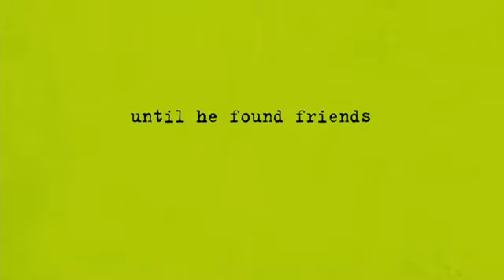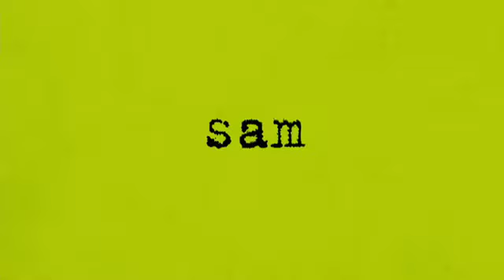The perks of being a wallflower Trailer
An introvert freshman is taken under the wings of two seniors who welcome him to the real world.